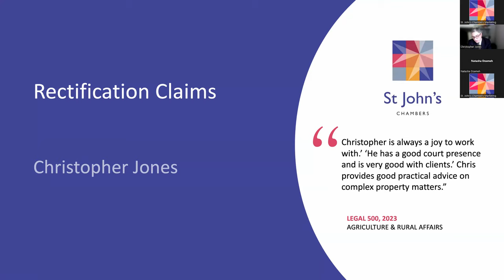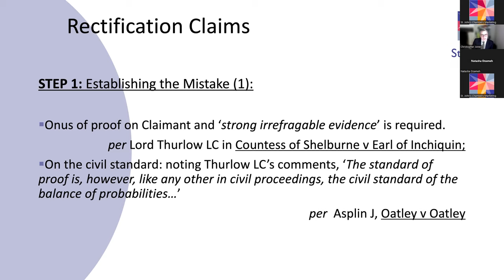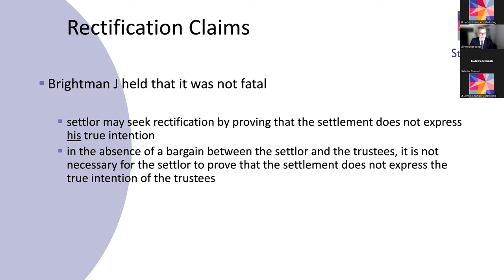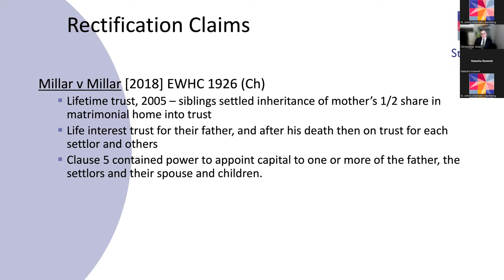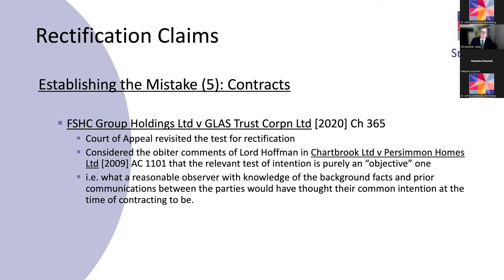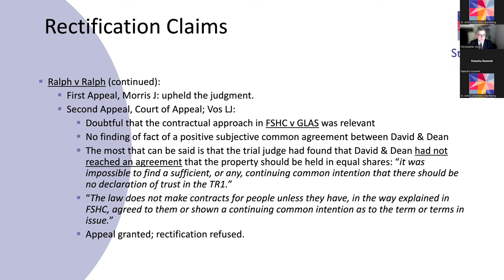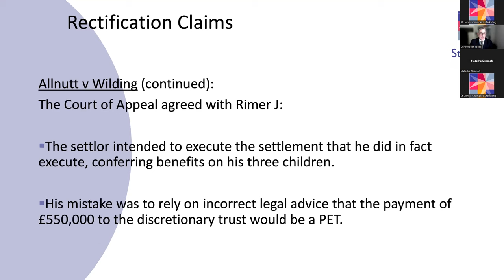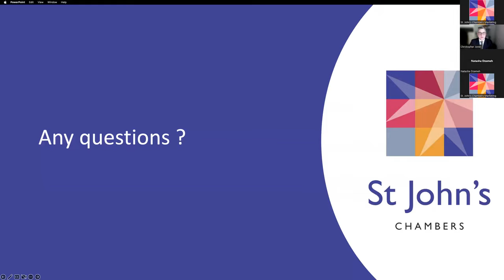ToLATA series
This webinar is aimed at both chancery & family practitioners and Christopher Jones, Head of Commercial & Chancery at St John's Chambers looks at rectification of express declaration of trust.